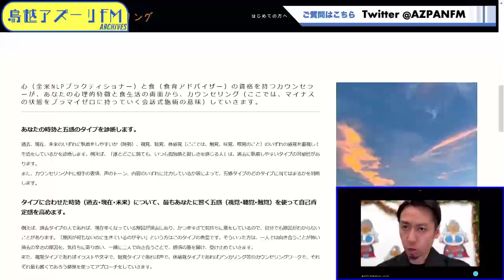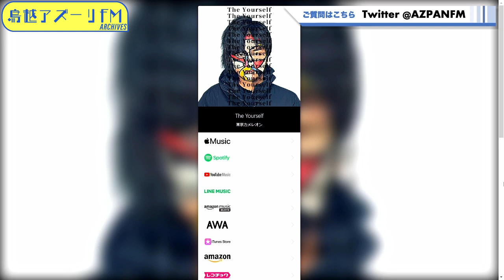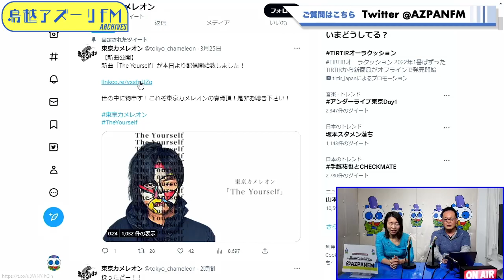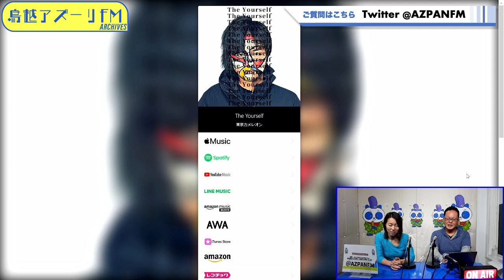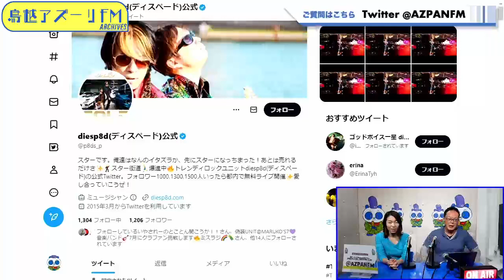2023年04月05日配信 いやされーのとことん聞こうか! MC：株式会社いやされー 代表取締役 井上 貴元 ゲスト：本田めぐみ、小町局長(鳥越アズーリFM、尾張アズーリFM)（ZOOM出演）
MC：株式会社いやされー　代表取締役　井上 貴元
ゲスト：本田めぐみ、小町局長(鳥越アズーリFM、尾張アズーリFM)（ZOOM出演）